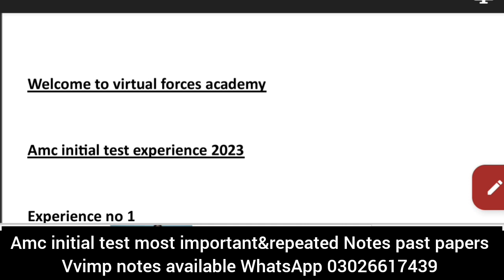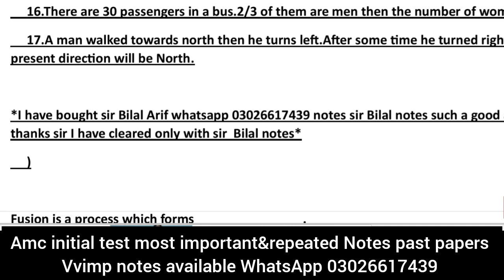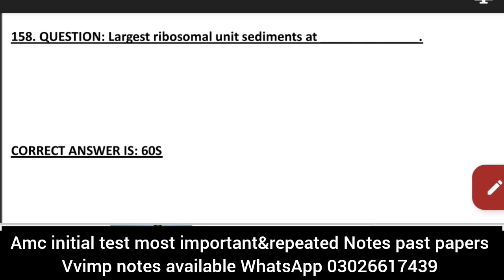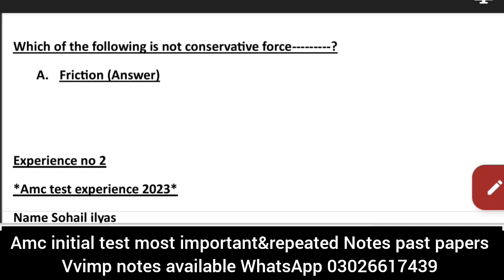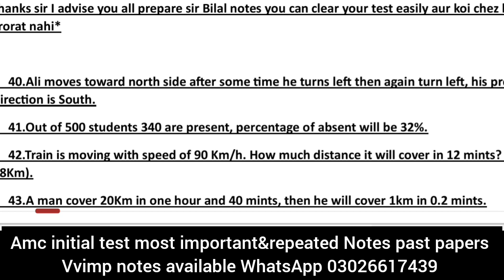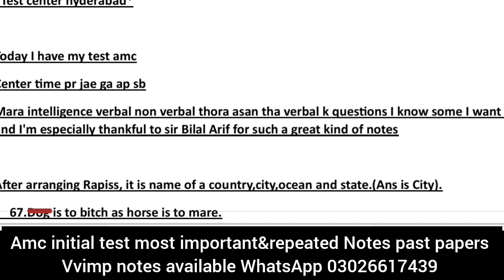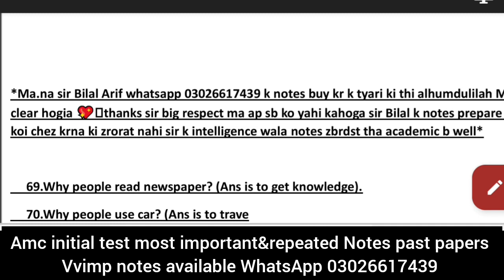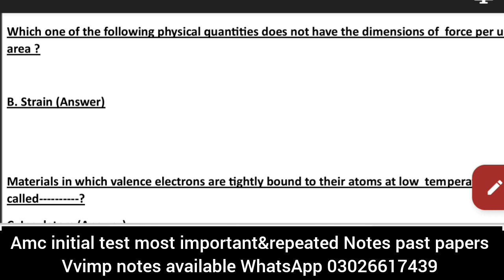Amc initial test experience 27 July 2023//amc experience 2023//amc intelligence academic